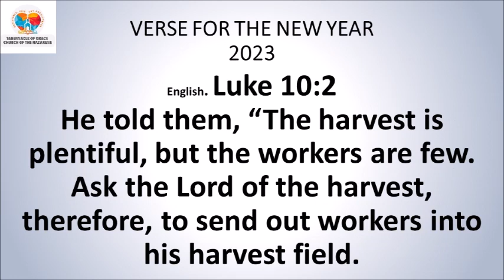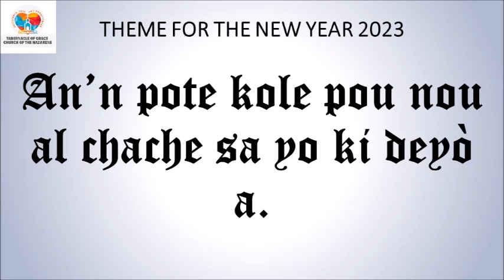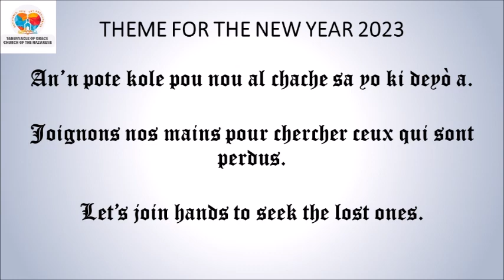DEVOSYON MATINAL / MORNING DEVOTIONAL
DEDVOSYON MATINAL

Sr. Guirlaine Privat

*Jan 15:12*
Men kòmandman m'ap ban nou: Se pou nou yonn renmen lòt menm jan mwen renmen nou.
*Panse jounen an:* Bondye mande nou pou nou renmen yonn lòt.